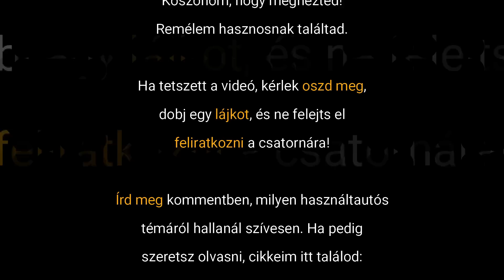Veszélyes autórasszisták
Hogyan NE tájékozódj a kiszemelt használt verda kapcsán...? Leselkedik rád egy igen komoly veszély!